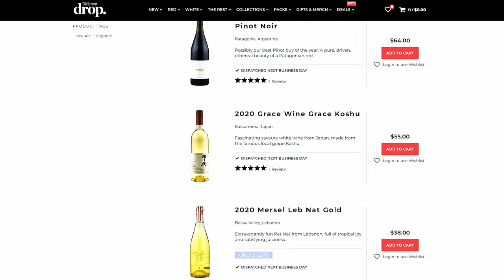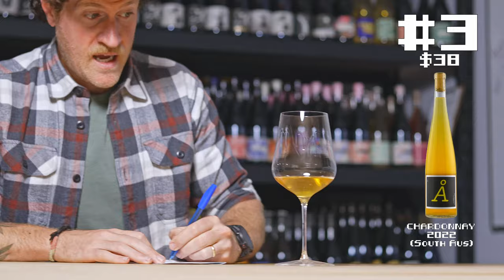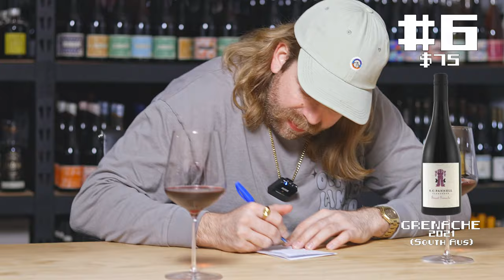Wine State Of Origin With Incredible Value (Victoria Vs. South Aus) | Blind Wine Reviews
TIMESTAMPS

00:00 - Introduction!
01:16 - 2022 Vignerons Schmolzer Vs. 2021 Michael Hall Sang de Pigeon Blanc
04:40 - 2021 Poppelvej Ra Chardonnay Vs. 2022 Garagiste Cotier Pinot Gris
08:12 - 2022 Joshua Cooper Doug's Vineyard Pinot Noir Vs. 2021 S.C. Pannell Smart Grenache
11:30 - Group Chat!
24:08 - Wine Of The Week!

Wine #6 - 2021 S.C. Pannell Smart Grenache